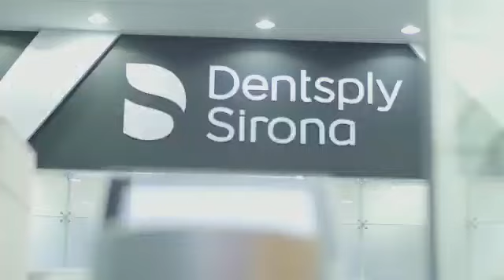Vídeo de agradecimento oficial | CIOSP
Nosso vídeo de agradecimento a todos os que estiveram presentes para o acontecimento da 40a edição do CIOSP - um dos maiores congresso de Odontologia do mundo!

Aos nossos parceiros, clientes e colaboradores, o nosso muito obrigada. Juntos pudemos fazer história na Odontologia Digital e capacitar tantos profissionais para gerar muitos sorrisos saudáveis. 💙

Até 2024!

Entre em contato com a DS:
WhatsApp e Telesales: 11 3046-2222

Conecta Odonto (Biblioteca Virtual da DS com vídeos de produtos, banco de imagens, artigos, e-books e muito mais!)

Dentsply Sirona: A Empresa de Soluções Odontológicas!